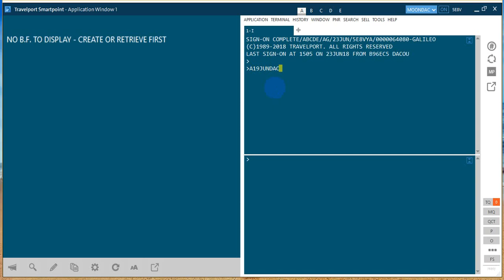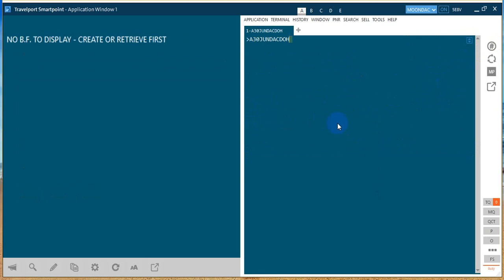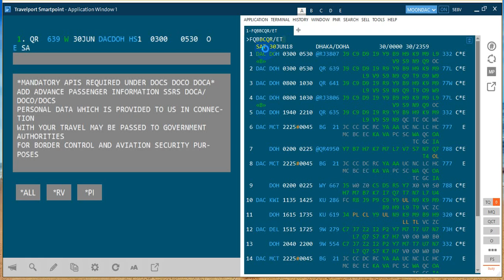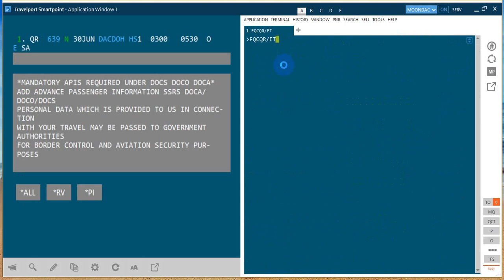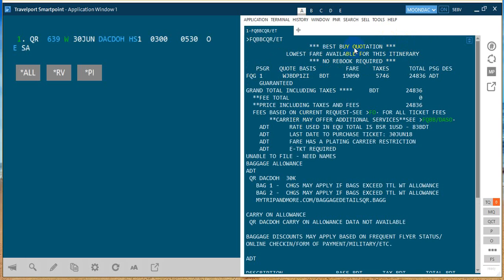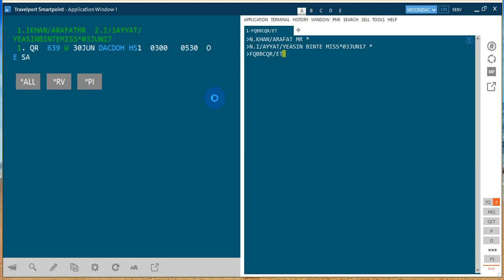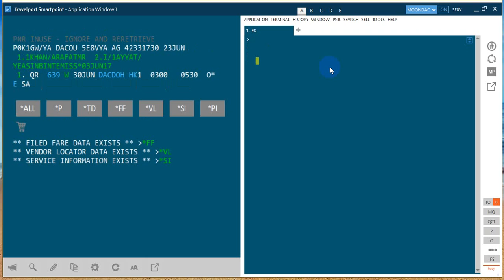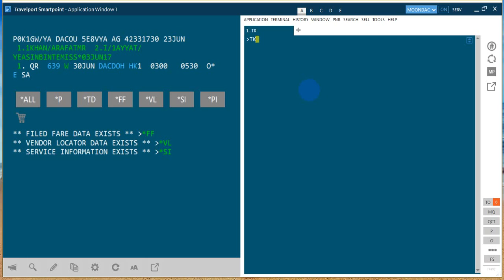How to make a PNR in Galileo , How to make a booking in Galileo, How to make a booking in Travelport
N.LAST NAME /FAST NAME MR
T.T*
P.T* FLYWAY TRAVEL 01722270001 YEASIN